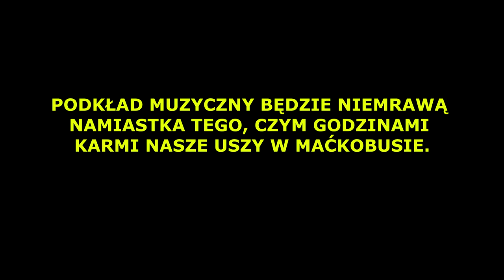MICHAŁKÓW rusza sezon linowy 31 03 21